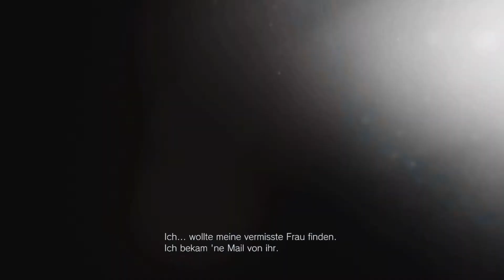Resident Evil Village 🦇 `001´ Wilkommen zurück Ethan Winters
Wenn dir das Video gefallen hat dann las auf jeden fall ein Abo ein Like und ein Kommentar da würde mich auf jeden fall sehr freuen!

«LET'S PLAY Resident Evil Village »
Kommentiertes Gameplay von Maximal HD(2021).

Endscreen Titel:
League of Legends - Awaken ft. Valerie Broussard